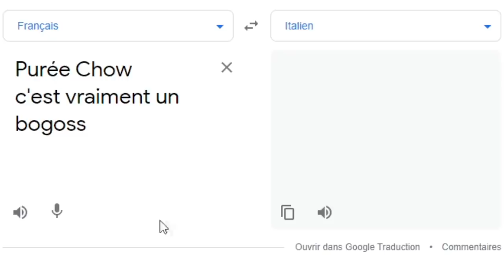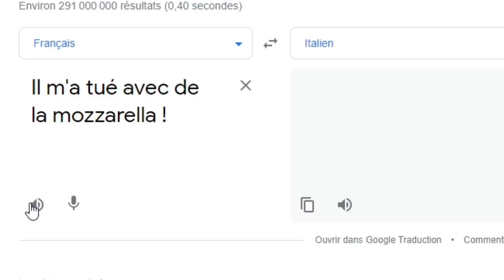ÇA AURAIT PU ÊTRE MA MEILLEURE PARTIE DE WARZONE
Début de game splendide ! Les teams tombent sous mes balles, headshot à la Kar98K, spray contrôlé à la FFAR... 10,000 de dégâts... Ça aurait pu être ma meilleure partie sur Warzone !